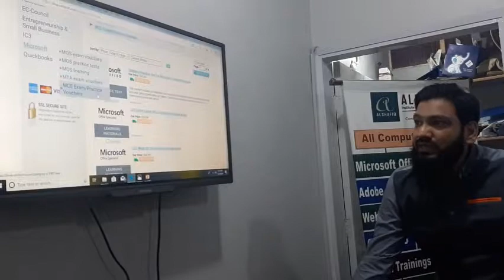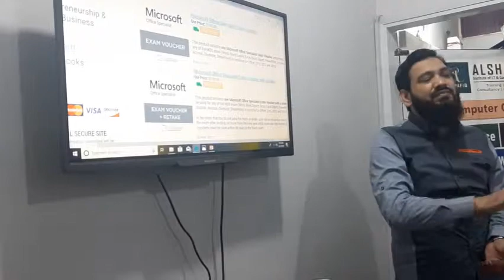How to Get Microsoft Office Specialist Certification Exam Voucher at Certiport {in Urdu}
How to Get Microsoft Office Specialist Certification Exam Voucher at Certiport

and send message for required Microsoft Office Specialist Exam Voucher Price

The Trainer Sir Shafiq-ur-Rehman